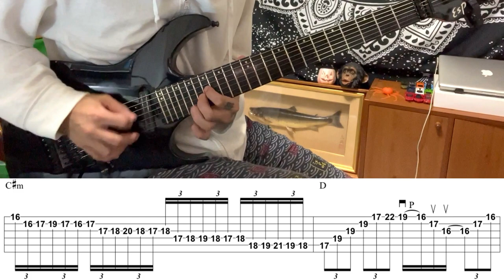FAIR WARNING - One Step Closer - Guitar Solo (Cover by Kosuke) with TAB